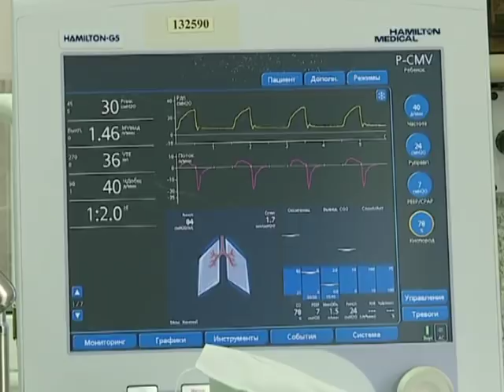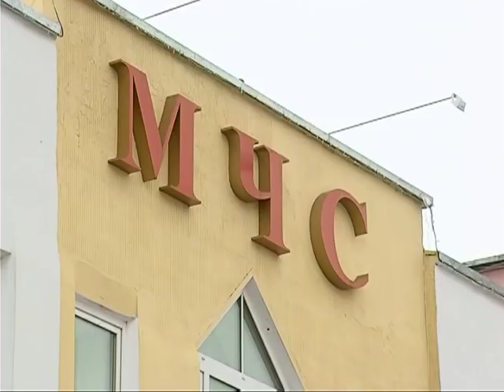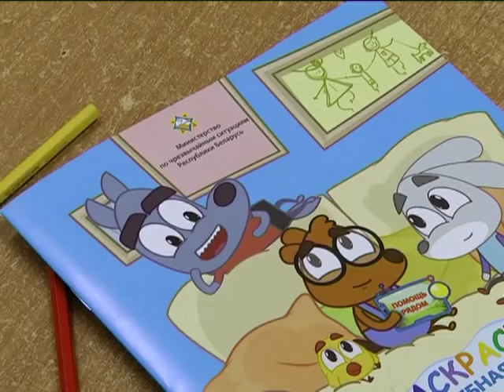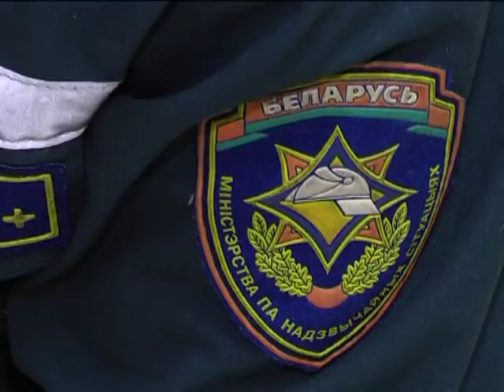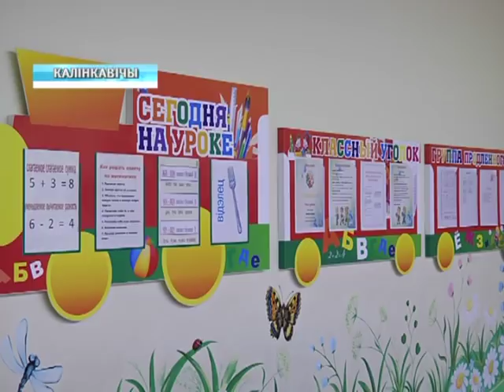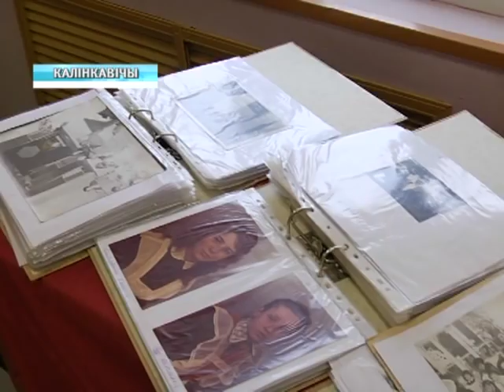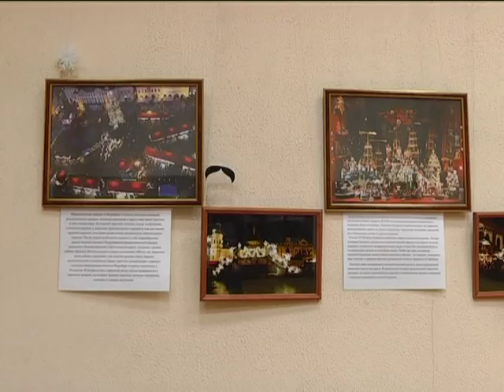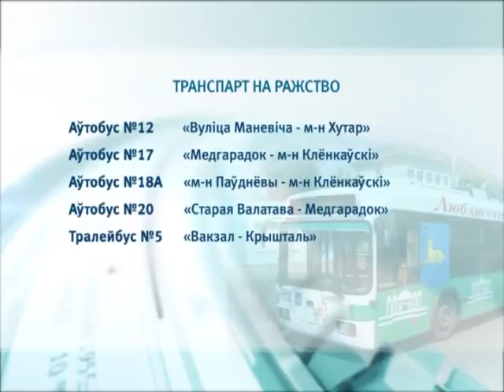06 01 2018 НОВОСТИ 15 30